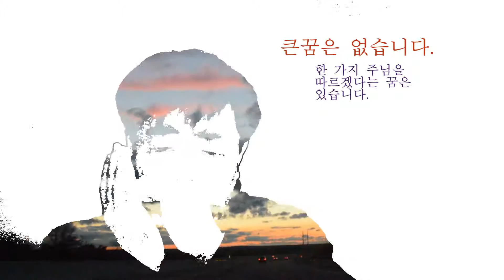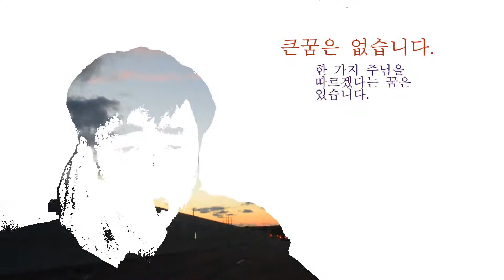큰꿈은 없습니다 (하모니카)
크로마키 합체
시편151편
시편 151장은 대부분의 70인역 사본에서 볼 수 있는 짧은 시편의 이름이다.[1] 그러나 히브리어 성경의 마소라 본문에는 포함되어 있지 않다. 70인역에 들어있는 이 시편 이름이 151인 까닭은 일반적으로 읽히는 시편이 150장을 이루는데 여기서 더 추가된 것이기 때문에 숫자를 부여한 것이다. 로마 가톨릭과 개신교에서는 정경으로 취급하지 않는 부분이지만 나머지 기독교파에서는 시편 151장을 대개 정경으로 인정한다. 페시타의 일부 필사본에도 포함되어 있다.